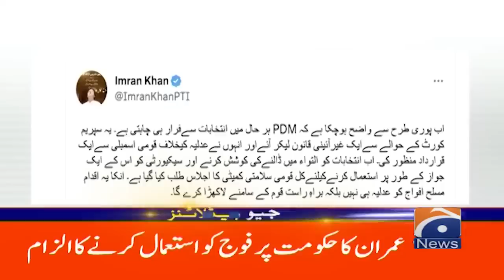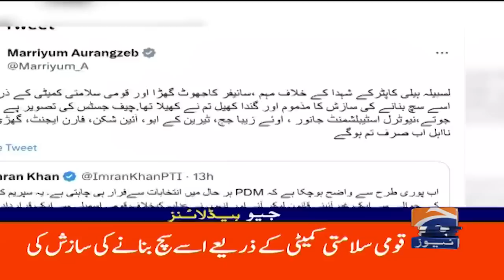Geo Headlines 10 AM | PM reiterates SC full court demand for hearing election case | 7th April 2023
GeoHeadlines 10 AM | 7th Apirl 2023